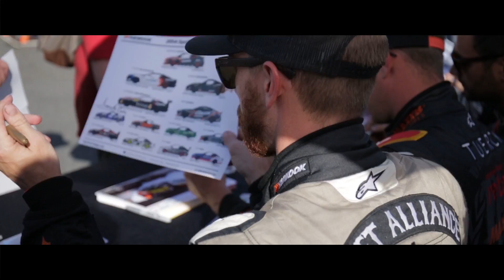Formula Drift - Hankook Racing: New Jersey 2014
It seems that Chris Forsberg is making a (good) habit of getting on the podium. However we may have witnessed the first of many first-place podiums for another fan-favorite Hankook driver. Who you may ask? Watch the video to find out!